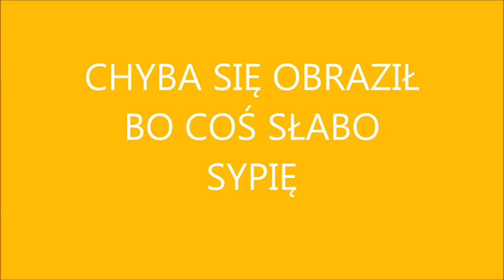Margonem- Bicie Zabójczego Królika *Tytan*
SŁABY LOOT :( :( :(